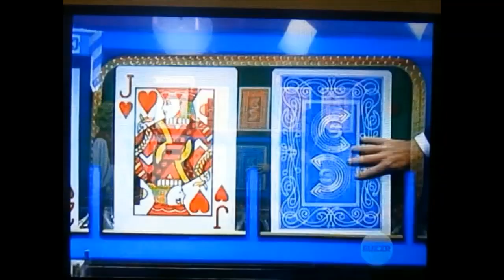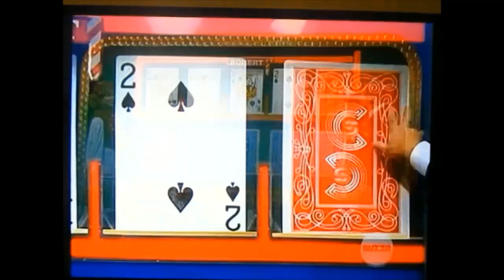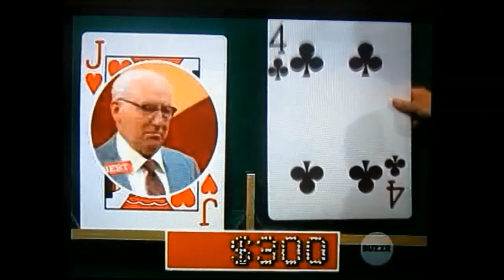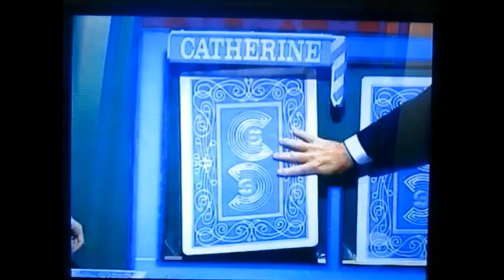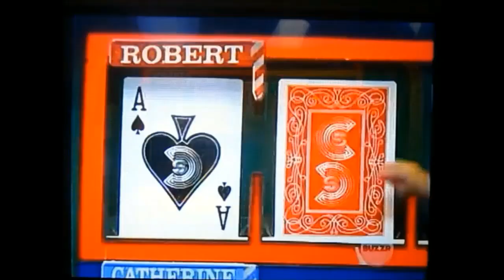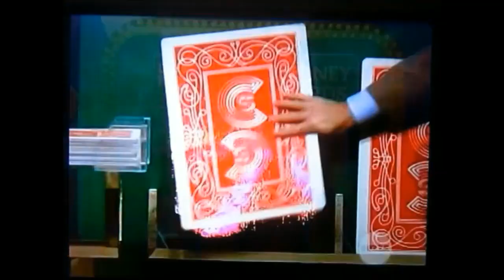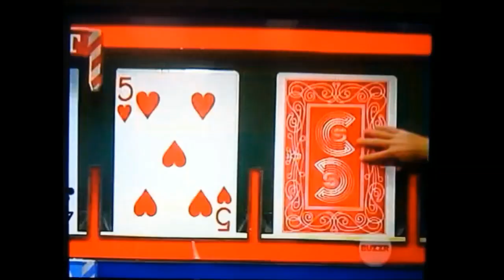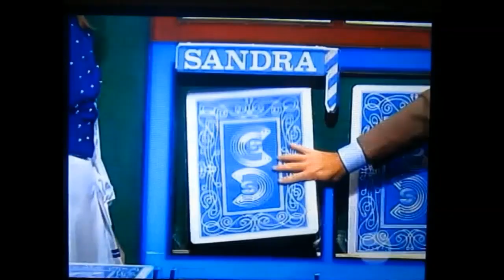Card Sharks [Eubanks] - Robert VS. Jeanette & Catherine (02 - 24 & 25 - 1986)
Two episodes from Eubanks' version, of Card Sharks.

2024 - Continuing to strive for more fun & less TROLLS to deal with; plus more female viewers & tributes to show.